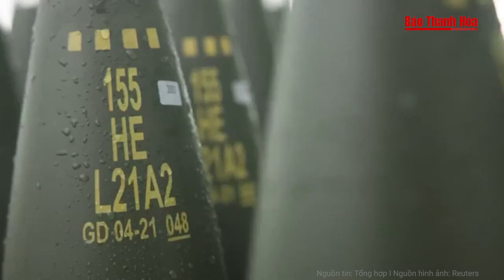An ninh quốc tế: Thủ tướng và toàn bộ Chính phủ đồng loạt từ chức, Quốc hội Pháp tê liệt?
Báo Thanh Hóa | Tin thế giới | An ninh quốc tế: Thủ tướng và toàn bộ Chính phủ đồng loạt từ chức, Quốc hội Pháp tê liệt?
- Tổng thống Pháp chấp thuận cho Thủ tướng từ chức
- Lan truyền thông tin ‘xạ thủ Mỹ thú nhận’ chống lệnh bắn hạ nghi phạm ám sát ông Trump
- Nga phá hủy ‘cánh tay đắc lực’ AS-90 Anh cung cấp cho Ukraine
- Phương Tây sắp cho phép Kiev tấn công sâu vào lãnh thổ Nga?